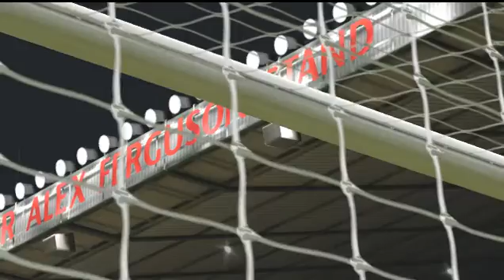PES 2016 Euro Cup-English Premier League Watford VS Manchester United-Let's Play UEFA Euro 2017